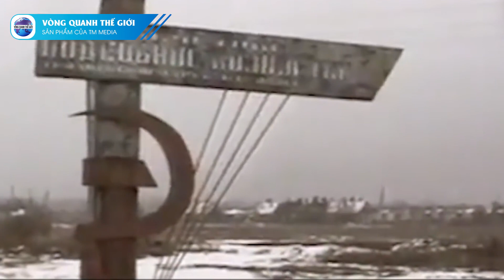Sự thật lạ lùng ly kỳ và thú vị về đất nước Chechnya | Quốc gia hồi giáo giữa lòng đất nước Nga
Vòng Quanh Thế Giới xin chào các bạn, khái niệm về một đất nước có lãnh thổ nằm trong một đất nước khác cũng như sự ảnh hưởng và quản lý trực tiếp từ quốc gia này chắc chắn là một điều vô cùng kỳ lạ đối với nhiều người trong chúng ta.
Và trong video ngày hôm nay hãy cùng nhau đi tìm hiểu câu chuyện về đất nước Chechnya và sự liên quan của nó với Liên bang Nga.